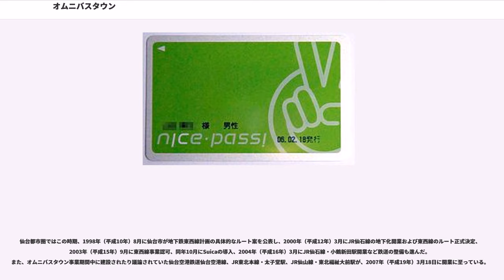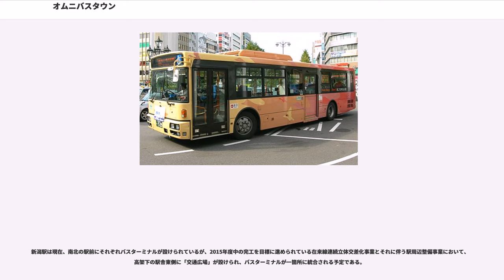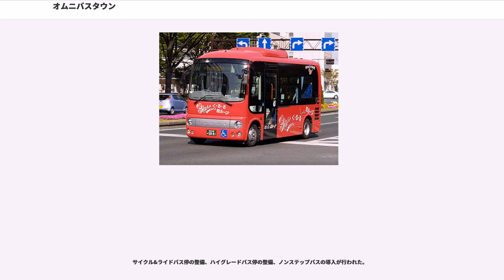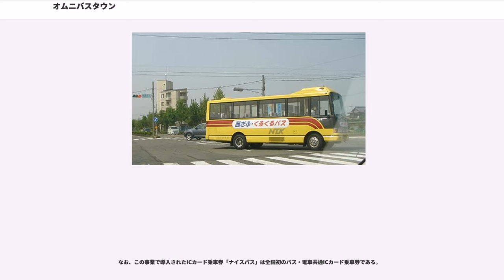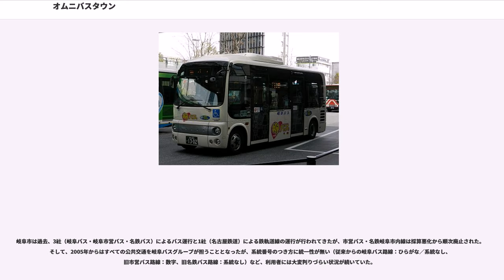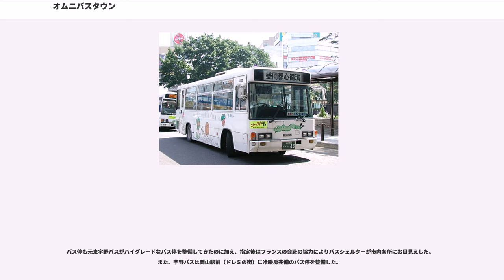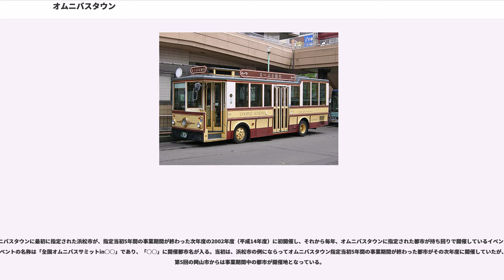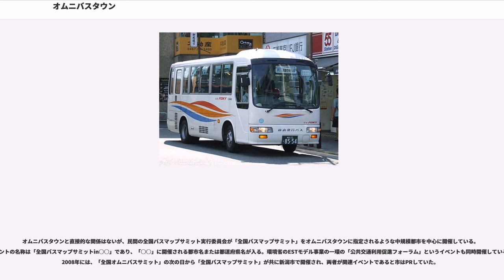オムニバスタウン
オムニバスタウン（和製英語："omnibus town"）とは、1997年（平成9年）5月に運輸省・建設省（以上の2者は現在国土交通省）、警察庁によって開始された補助制度で、指定された市ではバスの利用促進のための総合対策事業が行われる。

オムニバス（ラテン語の "omnibus" のイギリス英語読み）は、バス (bus) の語源である。
地方都市の路線バスは、モータリゼーションの進展や少子化による定期券利用者の減少などで、補助金なしに路線維持が困難になるほど経営が悪化している。また、ロードサイド店舗の増加や病院・公共機関の郊外移転で職場と物販・サービスが郊外化し、単純に従来の中心部と郊外住宅地とを放射状に繋ぐ路線では需要を拾いきれない状態に陥っている。

このような中、バス利用促進総合対策事業として同制度は導入され、指定された都市では、バスの弱点である表定速度の遅さの改善や利用者の利便性・快適性向上を、国や県の支援の下、市と事業者で一緒に話し合って解決を試みている。また、バス利用促進により、交通渋滞・交通事故・大気汚染・地球温暖化などの都市問題を緩和し、高齢者などの交通弱者にやさしいまちづくりを目指している。

オムニバスタウンに指定された都市は、当初は金沢市・松江市・鎌倉市・奈良市などの観光都市が多かったが、その後は市町村合併や大都市制度導入（政令指定都市・中核市・特例市）を見越して、あるいは、それらを機に指定を受ける例が見られるようになった。これは、合併による市域の拡大や、大都市制度導入によって自前の予算が増大したことが、都市経営を改めて見直す契機になったためと見られる。また、100万都市の仙台市を除き、都市交通問題の解決に地下鉄などを新設出来るほどの需要・財源がないためバスに頼らざるを得ない中規模都市、すなわち、中核市から人口要件の緩和で政令指定都市になった市に同制度指定が多くなった。

オムニバスタウンに指定されると、国からの補助金が5年間支給されるため、計画も5年間が基本である。事業開始年度は、指定日が含まれる年度から始まる場合と、指定の翌年度から始まる例とがある。都市によって延長計画の有無にもばらつきがあるが、延長計画に国から補助金が支給されるのかは不明。

補助金の割合は、個々の事業内容によって1/5から1/2まで幅がある。都市によって事業内容も総事業費の大きさも異なっているが、松山市の例では、5年計画の総事業費が21億8千万円、負担割合が国26.5%、県0.7%、市24.5%、事業者48.3%である。金沢市の例では、総事業費約31億円、負担割合は市28.4%、事業者20.4%。岐阜市の例では、総事業費約16億円、負担割合は市28%。松江市の例では総事業費約7億円で、負担割合は市46.5%、事業者8.9%。事業内容が異なるものの、事業者は設備投資の相当な割合を補助してもらってリニューアルが可能な施策となっている。

国の予算額は、指定当初5年間の事業期間中にある都市が9市で最も多かった2001年度と2002年度は不明だが、4市が指定当初5年間の事業期間中にあった2005年度の場合は16.9億円だった。

オムニバスタウンに指定されると、市町村が主体となりオムニバスタウン計画を策定する。これらを実行する際に、国土交通省及び警察庁から支援や整備が受けられる。

具体的に、オムニバスタウンに指定された都市で行われた施策としては以下のものがあげられる。なお、必ずしも全都市でこれらが導入されているわけではない。
などである。

なお、ハイグレードなバス停が設置される一方で、エムシードゥコー（三菱商事とジェーシードゥコーの合弁会社）が、2003年（平成15年）から日本で広告パネル付バスシェルターを官民協調で自治体側やバス事業者の負担なしに設置するようになった。

盛岡市の項にもあるとおり、戦災を受けなかったため、盛岡市は盛岡城「内丸」跡付近に官庁をはじめ、企業や金融機関などが集中した都市構造となっていた。また、北上川、中津川、雫石川が盛岡市内を流れており、盛岡市内中心部に入るためには橋を必ず渡る必要性があり、車線数が少ない放射道路においては通勤時間帯をはじめとして大きな渋滞が生じていた。この結果、路線バスは慢性的な遅れを抱えることとなり、路線バス利用者が自動車へと乗り換えることとなったため、更なる渋滞の悪化を招くこととなった。

これらを改善するために、盛岡市をはじめとした関係者が中心となり策定したのが盛岡市におけるオムニバスタウン計画である...